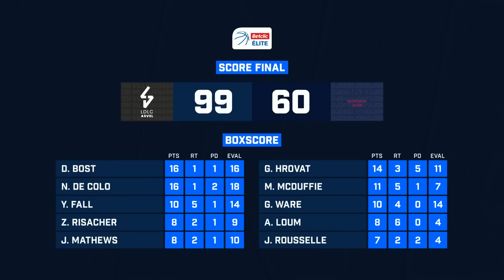Lyon Villeurbanne vs. Dijon | Résumé 2022/2023 | LNB Officiel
Démonstration du triple champion en titre face à Dijon qui n'a pu palier l'absence de son maître à jouer David Holston

Suivez nous pour rester informé de toutes les actualités, les scores, les highlights et bien plus !